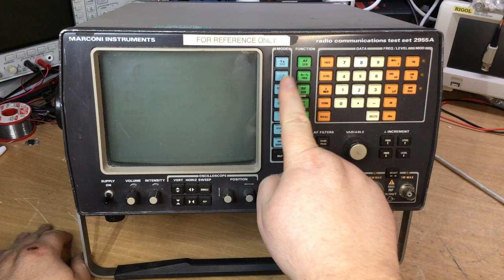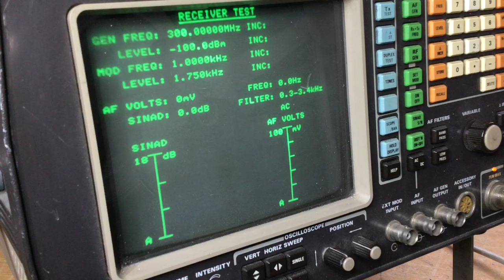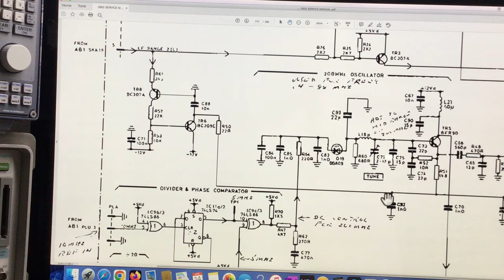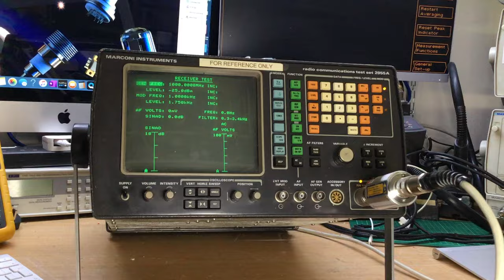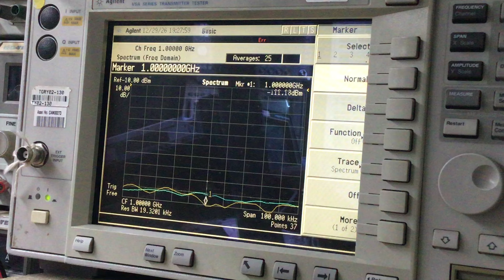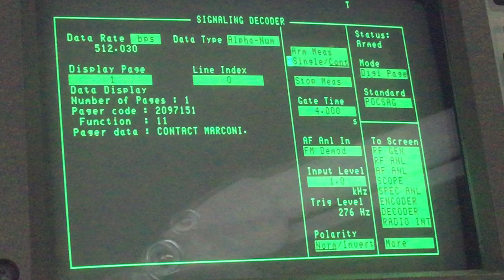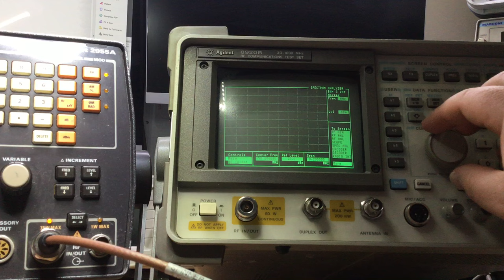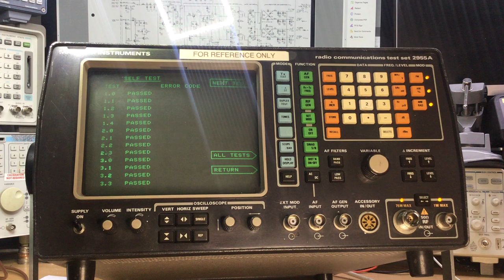Marconi 2955A radio test set repair component level, calibration checks, walk & talk.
Repair of Marconi 2955A radio test set with complaint of keypad issue, & stock fault of 200MHz oscillator, & check over with full calibraiton checks. Functional walk & talk, explanation of the modules & circuit theory. Here we dignose the fault on the keybard & replace a capacitor in the 200 MHz oscillator circuit, replace the air filters & clean the PSU, followed by full checks of all test parameters using various instruments such as the Marconi 6200A Microwave Scalar / VNA for accurate RF gen level checking, Agilent ESA Spectrum analyser to check dynamic range of step attenuator & Aeroflex spectrum analyser to check RF Gen levels down to -120dbm, RX Mod gen level tests, Signalling tests, Sequental, DTMF, CTCSS, DCS, POCSAG, furthermore we carryout TX power testing, AM & FM mod gen tests, TX Deviation, frequency error, & freq counter free run tests, AF Gen output & external mod input. We check the RF Level overload warning for the 1w RF port & check the instruments dynamic range of all RF levels on both N & BNC ports across the oprerational frequency ranges of the instrument.